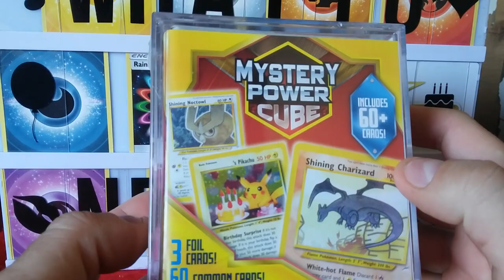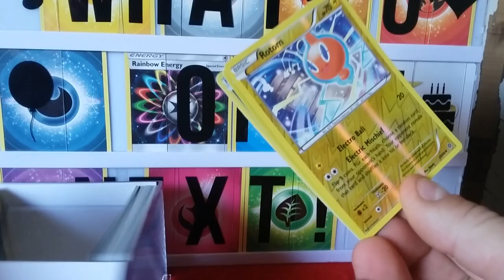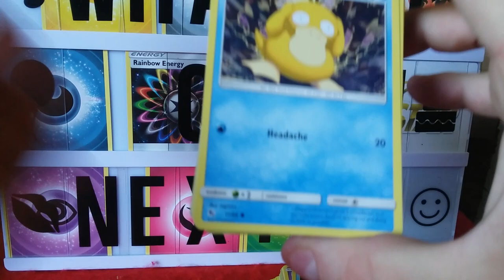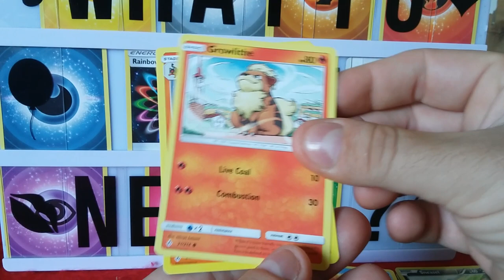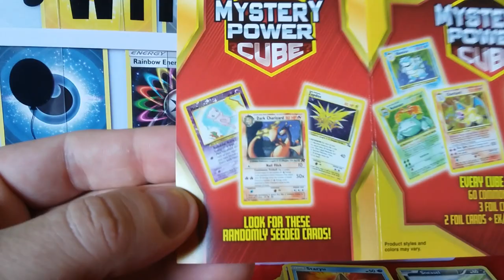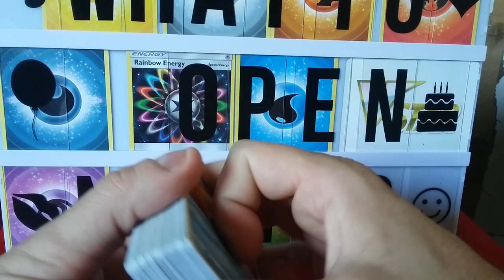What To Open Next!? Pokemon Mystery Power Cube 13 / 1 A Day Til Card Party Thumbs Up 👍 Or Down 👎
- I'm Going To Card Party June 9th - 11th 2023 Anaheim Marriott California!
-Come Meet Me, And Many Other Awesome Creators On You Tube!

If you would like to donate to help out the channel, check out this

It's Awesome When You Come By And Hang Out! I'm Open To Suggestions, And Recommendations!

Live Streams Are Coming Soon, Still Need Electronic Items, An Organized Spot, And Figuring Out How To Connect Everything! I Appreciate All Your Love, Support, And Positive Energy! Thank You All So Much!

Find Me On You Tube: @TeamJohnParker

Find Me On Nintendo Switch: Friend Code: SW-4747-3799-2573

Find Me On Nintendo Switch YuGiOh Master Duel: ID: 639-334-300